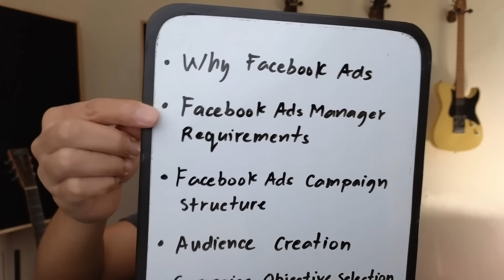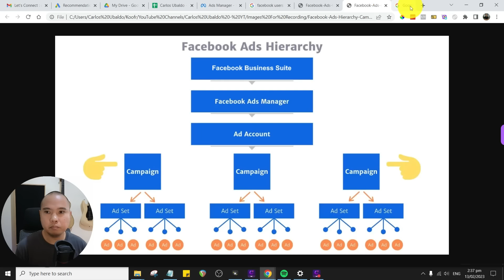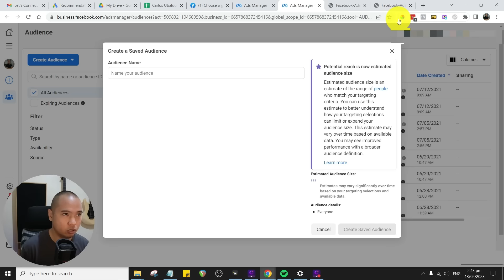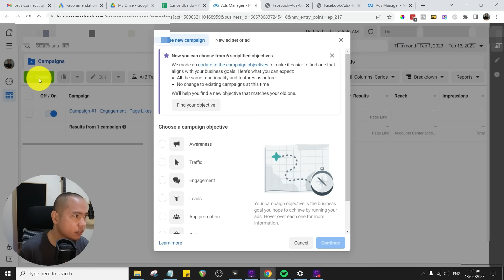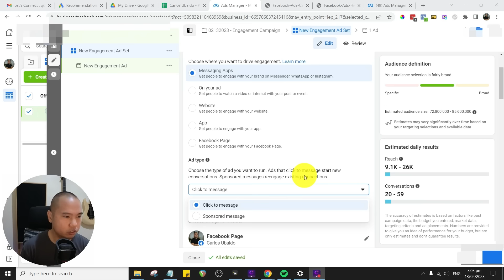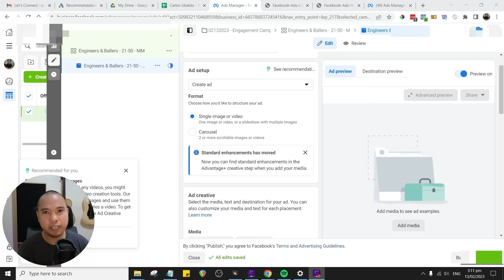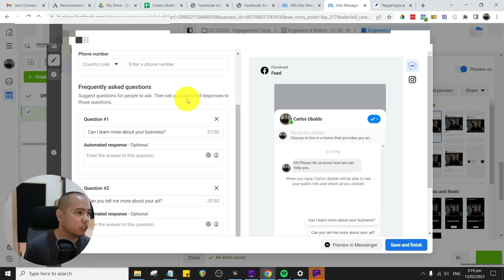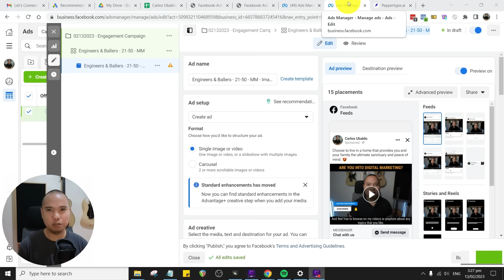Facebook Ads Step-by-Step Tutorial 2024 (Tagalog) - 100% Guaranteed Effective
Today we're going to be learning how to create a Facebook Ad.
Facebook ads are one of the most popular ways to reach your target audience online, and this tutorial will teach you everything you need to know to get started. We'll go through the entire process step-by-step, from creating your ad copy to setting up your budget and targeting your audience. By the end, you'll have a working Facebook Ad campaign that will help you reach your target customers.